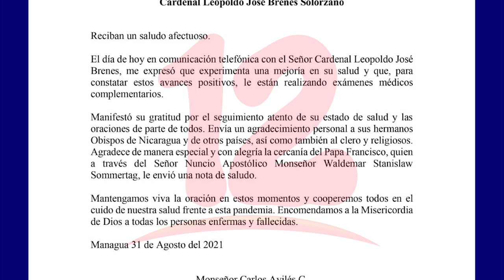Cardenal Leopoldo Brenes presenta mejorías en su salud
Noticias12Nicaragua Arquidiócesis de Managua informa que el Cardenal Leopoldo Brenes esta experimentado mejorías en su salud.